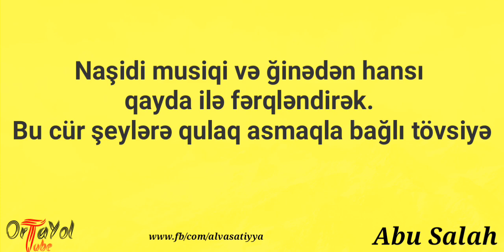Abu Salah:"Naşidi- musiqi və ğinədən hansı qayda ilə fərqləndirək?Bu cür şeylərə qulaq asmağla bağlı